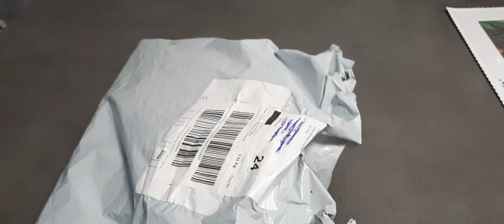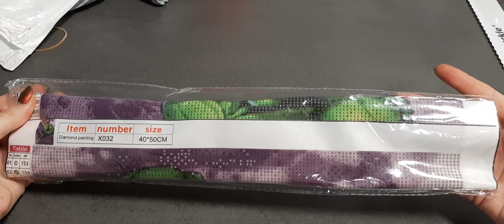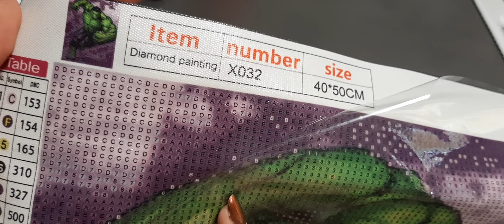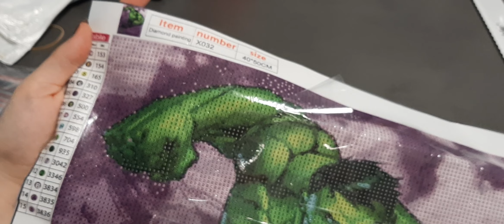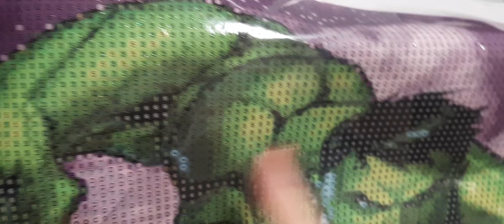Unboxing Diamond Painting| 2. Kooperation mit diychoose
das Video aus der Kooperation mit DIYChoose habe ich Freitag aufgenommen und schon eine Paintprobe gemacht. Die Qualität ist einfach super. Schaut gerne mal in den Shop rein.
Versand bis es bei mir war hat 6 Tage gedauert.

Viel Spaß bei Video schauen.

ab 39 $ Versandfrei